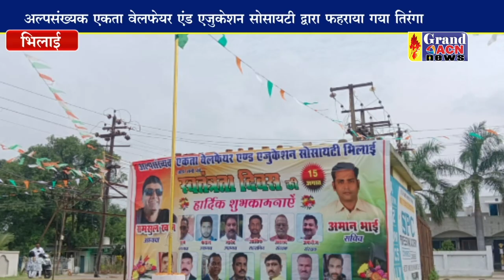अल्पसंख्यक एकता वेलफेयर एंड एजुकेशन सोसायटी द्वारा ध्वजारोहण